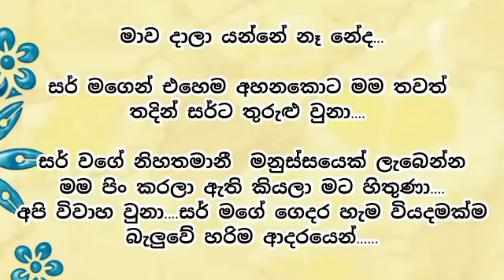සමදරා / keti katha / adara katha / nawa katha / කෙටි කතා / නව කතා / ආදර කතා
දැනුම විනෝදය රසාස්වාදය සමග ජීවීතයට යමක් එකතු කරගන්න චැනල් එකත් එක්ක
එකතුවෙන්න. මේ සෑම කෙටි කතාවකින්ම ඔබේ ජීවීතයට යම් පණිවිඩයක් අරගෙන එන්න මම උත්සහා කරනවා.
කතාව ලියන්නේ - සුධීරා ප්‍රබෝදනී

අද කතාව -  සමදරා

Add something to life with knowledge, fun and entertainment with the channel
get together I try to bring some message to your life with each of these short stories.
The story is written by - Sudheera Prabodani

tody story -   samadara❤️❤️❤️

sinhala katha
sinhala story
sinhala stories
adara katha
adara katha sinhala
love story
sinhala love story
novel
sinhala novel
novel sinhala
short story
short story sinhala
sinhala short story
කෙටි කතා
නව කතා
ආදර කතා
කෙටි කතා සිංහල
ආදර්ශමත් කතා
සින්හල කෙටි කතා